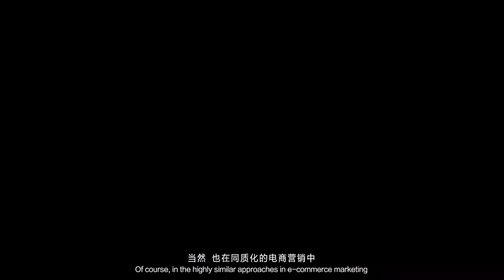第44屆時報金像獎《哈哈哈哈哈玩校》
2021第44屆時報金像獎
🏆佳作獎 整合行銷類 綜合項

作品名稱：哈哈哈哈哈玩校
代理公司：TOPic
廣告主：京東電腦數碼
產品名稱：京東電腦數碼
作品主旨：
「超品日」是京東電腦數碼的重要促銷節點，面對越來越年輕化的電腦數碼消費者，面對消費者對電商促銷廣告越來越疲軟的現狀，品牌要用何種方式來佔領他們的心智、製造話題並獲得他們的喜愛，成為了首要難題。

創意總監：胡莎
文案：餘學影
美術指導：呂玥瑤 / 黨卉
業務：鄭瑋 / 陳榮康